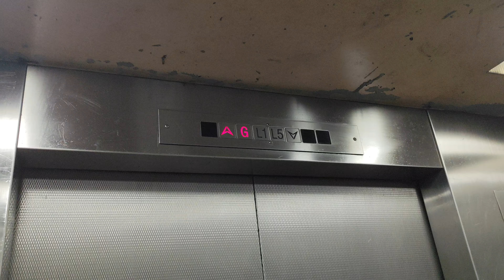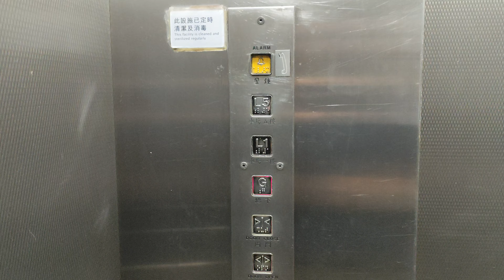葵涌安蔭商場及停車場OTIS升降機（2）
停3層：（G,L1,L5）